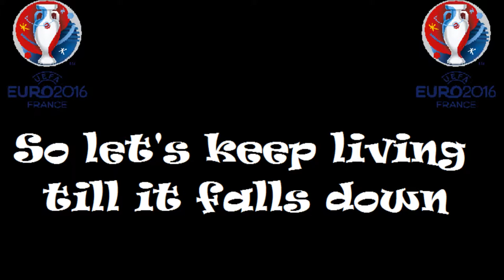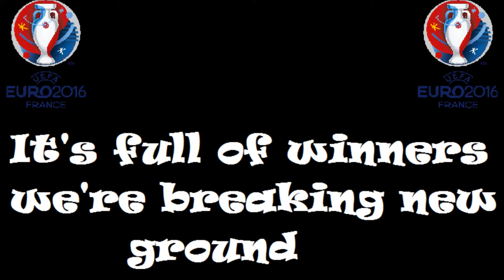David Guetta ft. Zara Larsson - This one's for you (UEFA EURO 2016 OFFICIAL SONG) (lyrics)